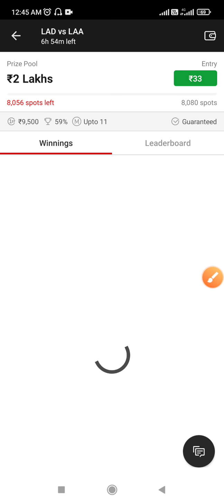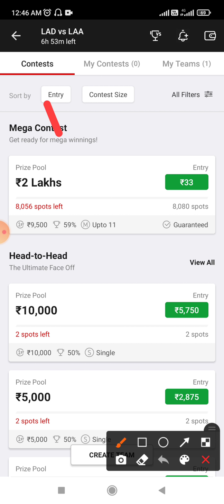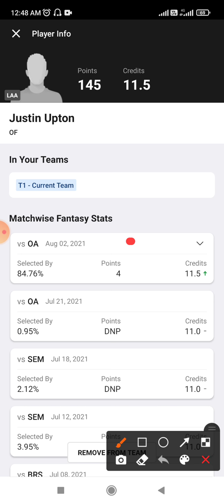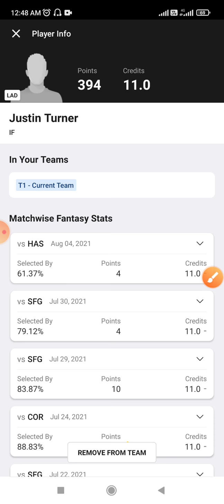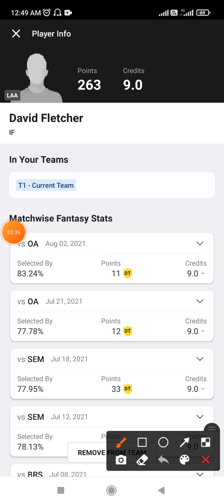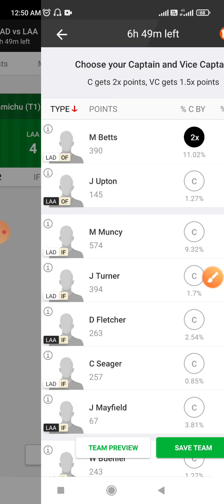lad vs laa dream11 prediction laa vs lad dream11 prediction || Major League Baseball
1 Win app Download 🤑🤑